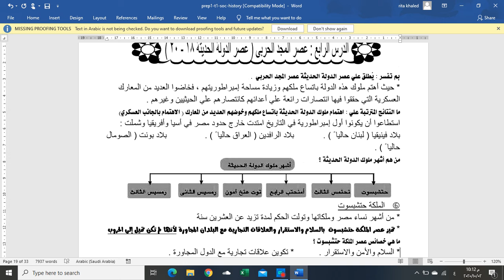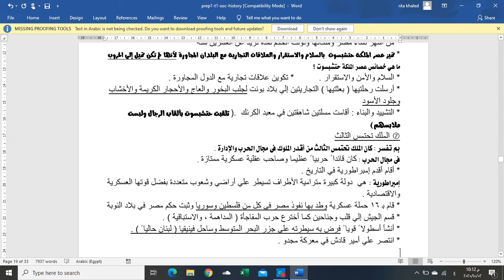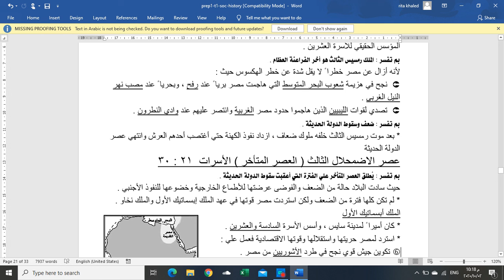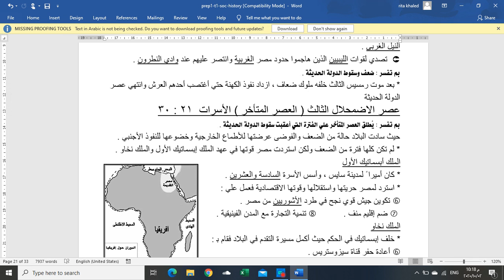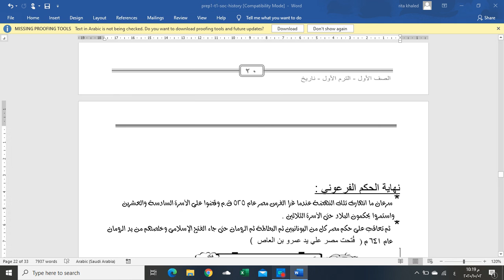تاريخ اولى ع 4